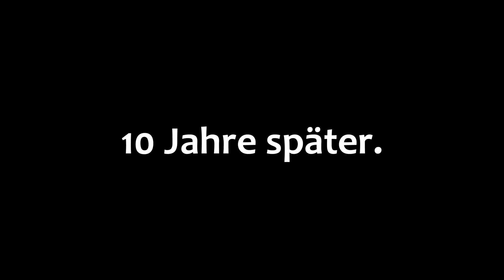Der etwas andere Weihnachtsmann ⎮ Younes Jones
Gönnt euch meine  "Mach kein Auge" Kollektion‼️🔥 damit trifft dich kein Auge mehr 😆🙌🏼
‼️Nicht vergessen "GLOCKE 🔔 AKTIVIEREN" ‼️